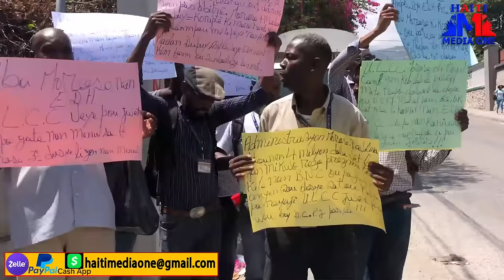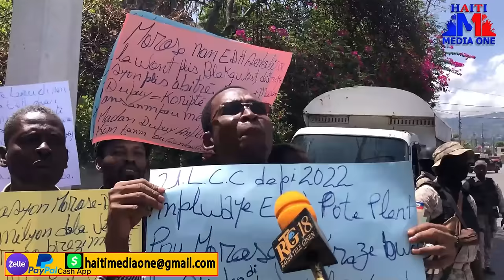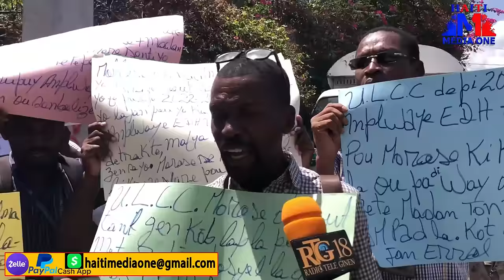Izo Fè Premye Minis Garry Conille Debake Nan Ministè Enteryè Kouri Ankò